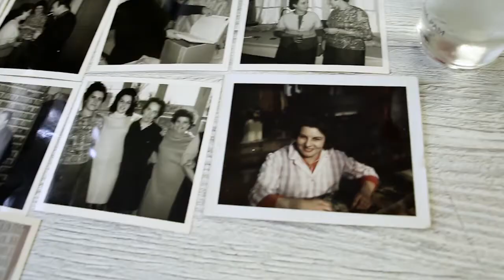Colette de la Terrade, épisode #1 "Le Général"